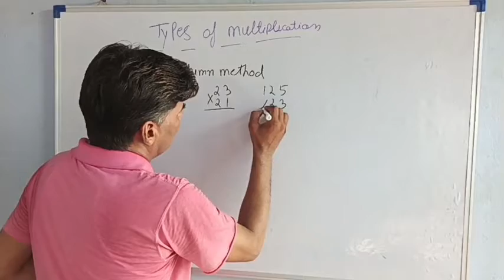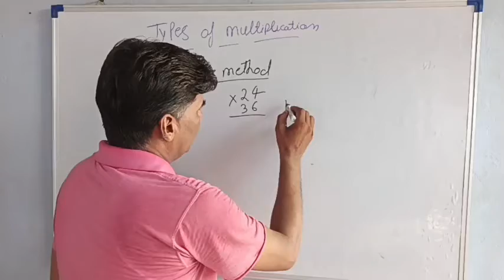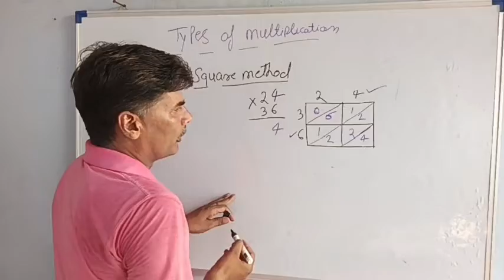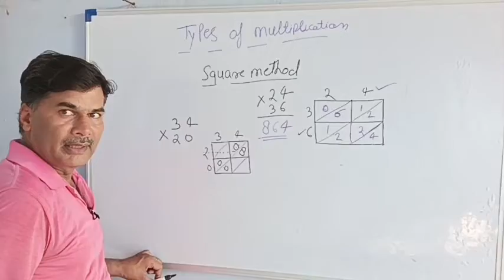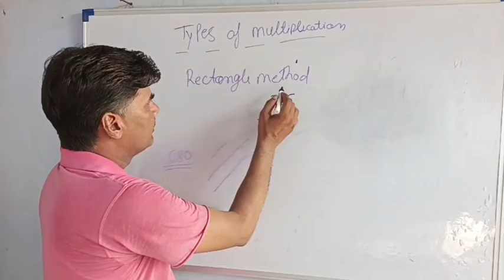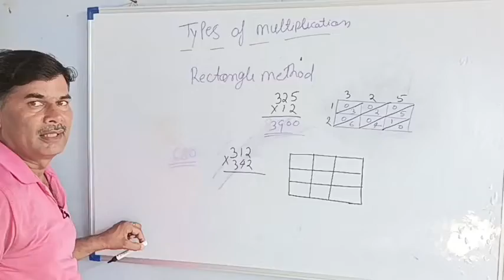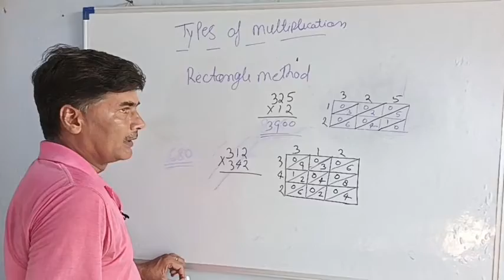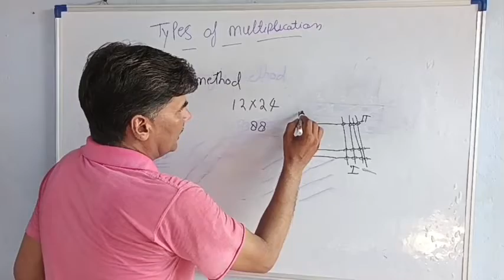Types of Multiplication